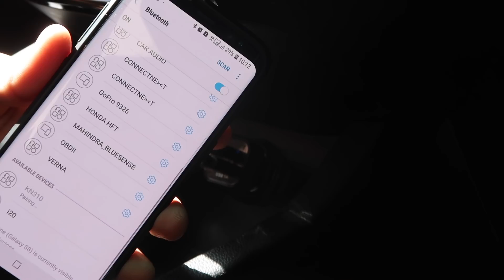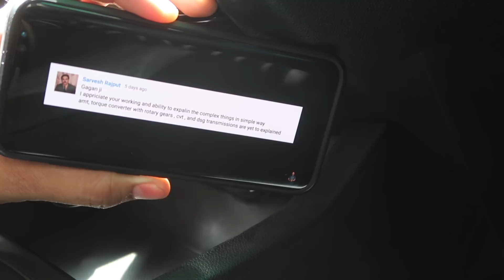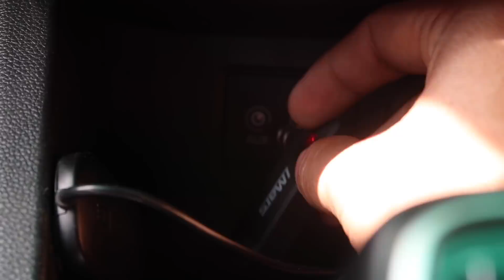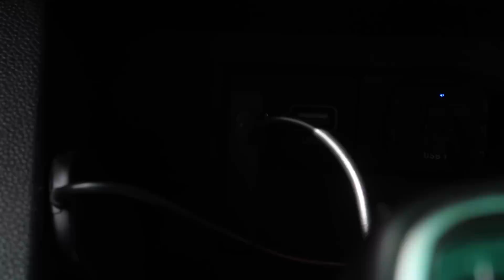बिना Bluetooth वाली कार / रेडियो में Bluetooth लगाइये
Namaste Dosto, iss video me dekhiye ek aisa device jo aapke Car ya Home theater ko Bluetooth enabled bna dega.
300 rs wala